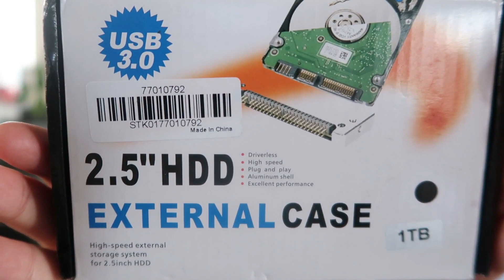Haul Joom #117 - Des petites choses sympas et pratiques !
Haul action, haul Aliexpress, je vous parle de ma vie de maman ou petite aparté ???

JE PARLE SOUVENT DES CES CHAINES

Bon visionnage !!! 💋💋💋

🎼 __MUSIQUES DANS CETTE VIDEO__ 🎼
- Thème principal Ouro et Intro :